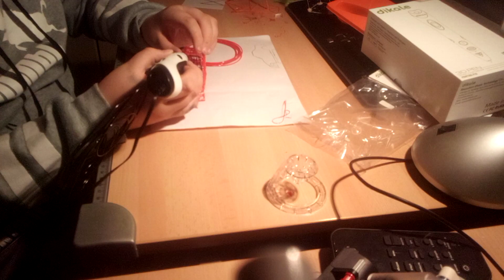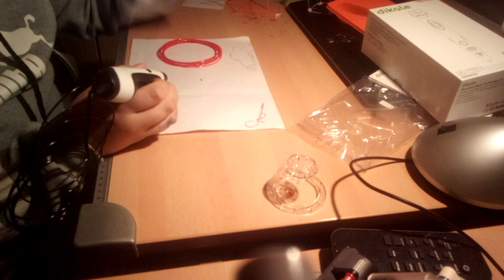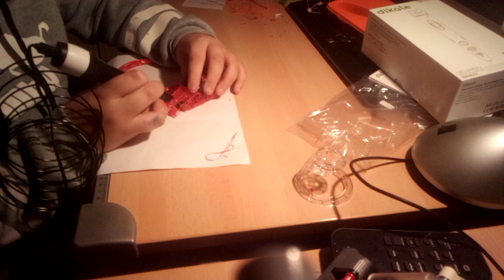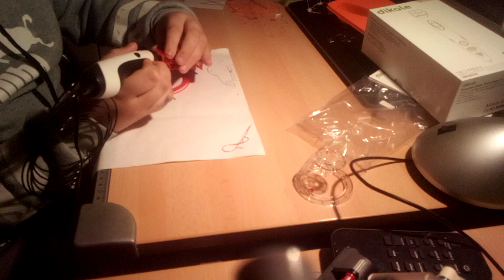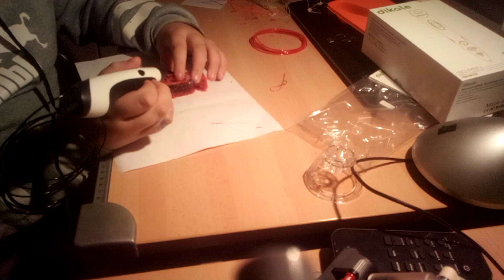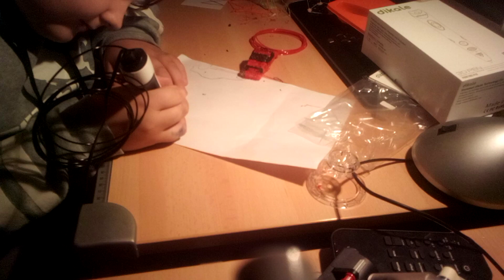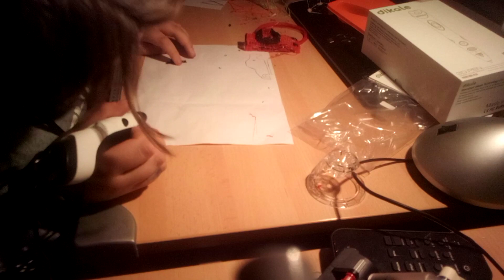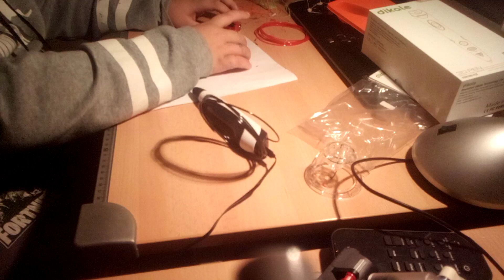3-d Stift Auto malen #2